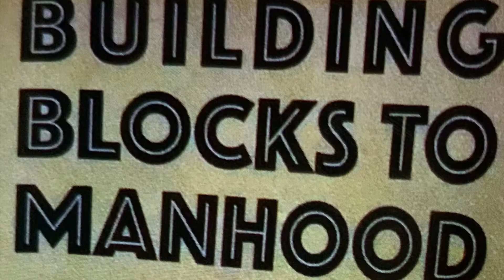Life Group Promotion Summer of 2022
Here at MBC, we encourage everyone to get involved in our Life Groups. Inside of each Life Group is the opportunity to grow larger, while going smaller at the same time. We believe that life changes happen in the context of relationships and MBC Life Groups is another way to help do that. They are groups to build friendships, grow your faith and have fun! They require a short term commitment and are designed around your interests. Look for the Life Group Fair on Sunday, June 5th!